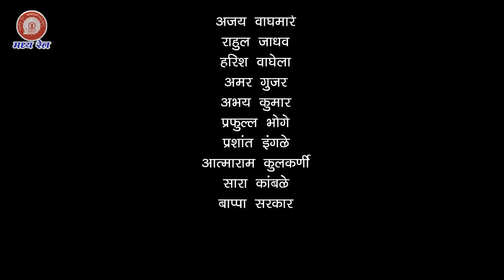CR VIG Short film Mast Kalandar based on theme Satyanishtha Ki Sanskriti Se Rashtra Ki Samriddhi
CR VIG Short film Mast Kalandar based on theme Satyanishtha Ki Sanskriti Se Rashtra Ki Samriddhi  सत्यनिष्ठा की संस्कृति से राष्ट्र की समृद्धि